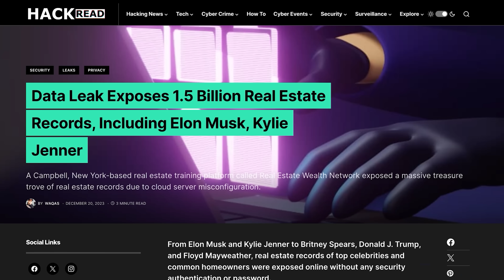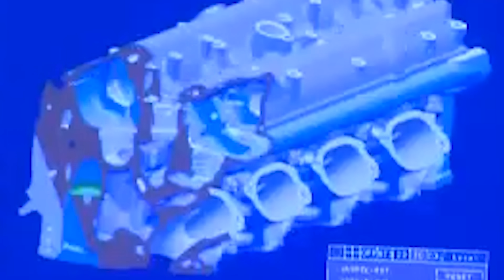Safety-car da Fórmula 1 acaba no muro em Monza, na preparação para o GP da Itália.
Notícias, curiosidades, análises, história e dados técnicos da Fórmula 1, automobilismos e mundo das pistas em vídeos do canal Splash and Go.

➡️ Proteja a sua privacidade com o Surfshark! Introduza o código de cupom SPLASH para 4 meses EXTRA

00:00 - 00:53 - Notícias;
00:54 - 03:15 - Abertura;
03:16 - 04:17 - Acidente com o safety-car da F1
04:18 - 07:45 - Colapinto substitui Sargeant
07:46 - 08:52 - Alpine pode enfrentar greve e protesto
08:53 - 11:07 - Unboxing das miniaturas;
11:08 - 12:09 - Monza foi recapeada para F1
12:10 - 12:58 - Fred Vasseur fala em novos nomes;
12:59 - 13:52 - Horários do final de semana;
13:53 - 15:00 - Conselhos do adm;
15:01 - 16:10 - Encerramento;

📚Venda do meu livro - Ed. Gulliver